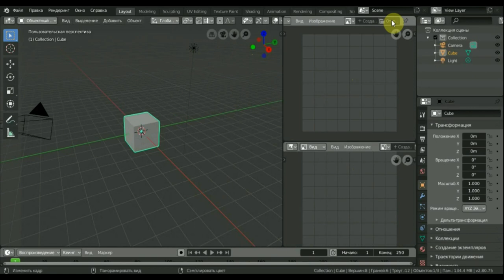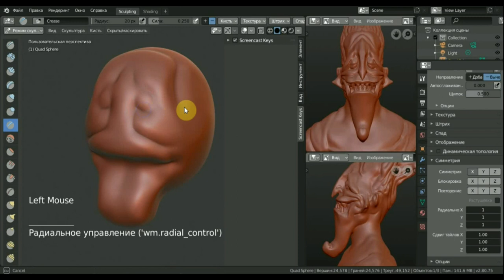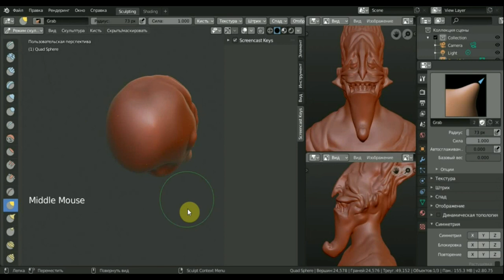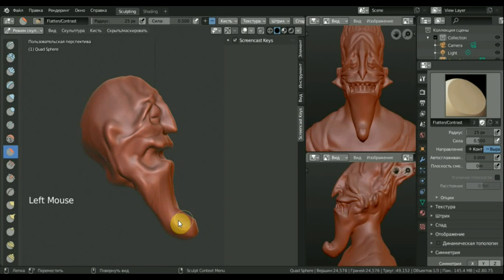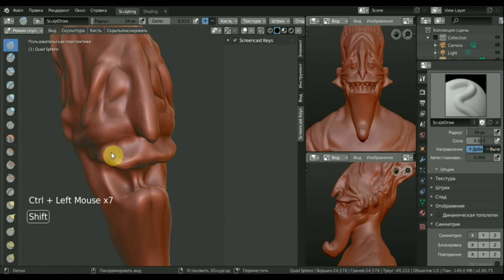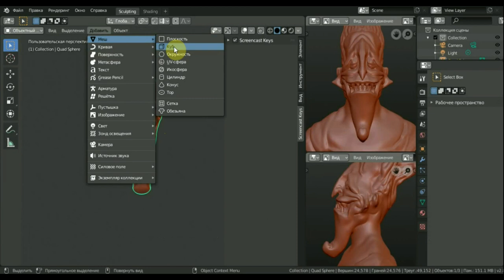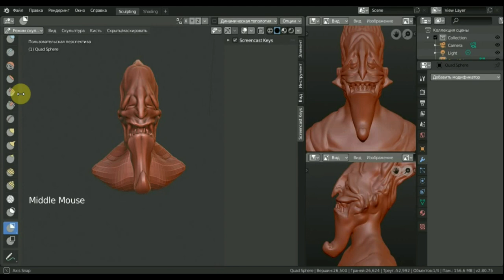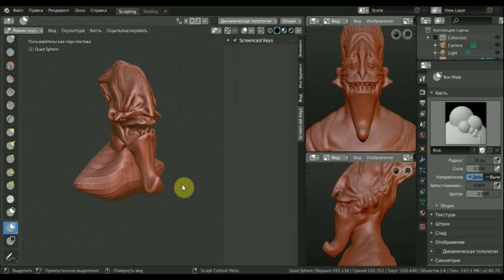BLENDER 2.8 пробная лепка для понимания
это и многое еще интересного на канале